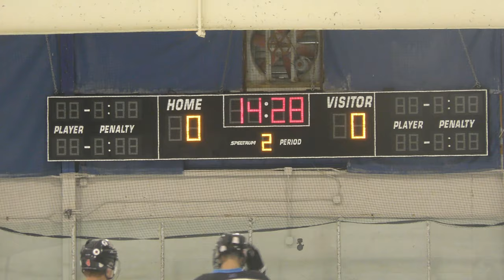Penalty Kill 1 - Jimmy Johns vs Macomb - 09/19/21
Penalty Kill 1 (Macomb Goal)
Jimmy Johns vs Macomb - 09/19/21
Final Score: Macomb - 4, Jimmy Johns - 3